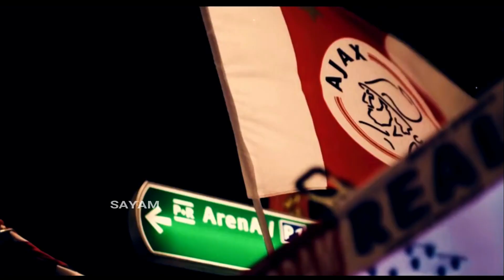Matthijs De Ligt Welcome to PSG 2019 Rumour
Matthijs De Ligt Welcome to PSG 2019